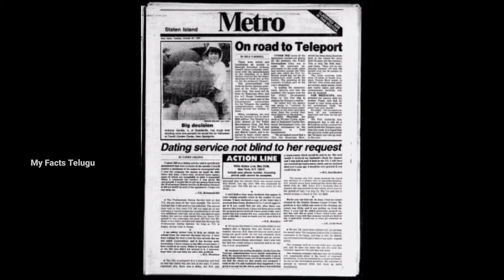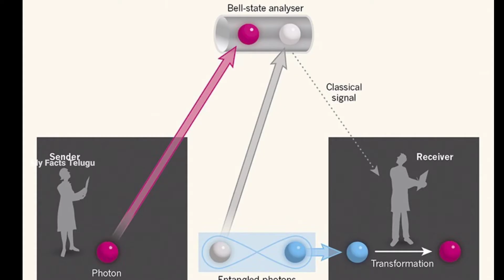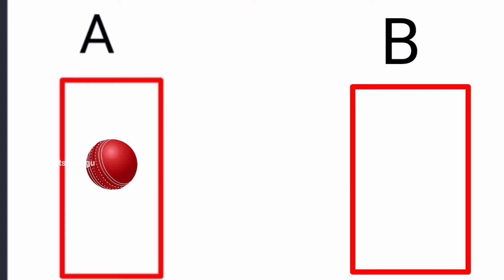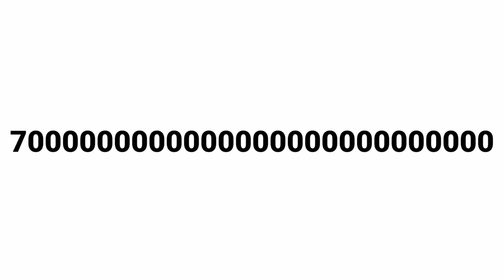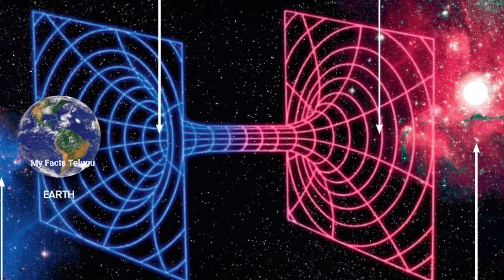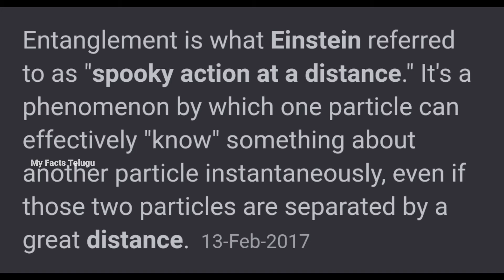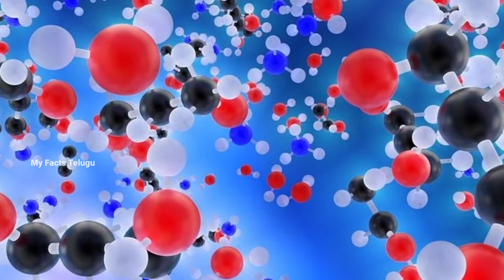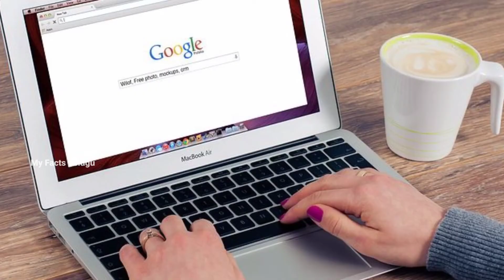మనిషిని మాయం చేయడం సాధ్యమేనా?||UNKNOWN FACTS ABOUT TELEPORTATION IN TELUGU||MY FACTS TELUGU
top interesting and unknown facts in telugu |telugu|my facts telugu

Similar Searches:
 cricket facts
top 10
top 10 facts
10 facts
facts
fact
facts in telugu
telugu facts
unknown facts
interesting facts
amazing facts
mystery
mysteries
mysteries in telugu
fun facts
world facts
Mysterious Facts
Facts badi
Latest Telugu Facts video
Bmc facts